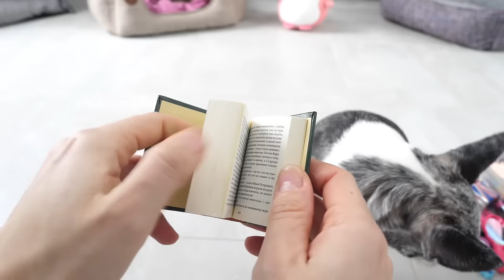ДЕНЬ РОЖДЕНИЯ СОБАКИ МИШИ! ВОЛШЕБНЫЕ ПИТОМЦЫ ДАРЯТ СТРАННЫЕ ПОДАРКИ и ЕДЯТ ТОРТ НА ДЕНЬ РОЖДЕНИЯ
Мы, Magic Pets, волшебные питомцы Anny Magic! Чихуахуа Софи Сан, её брат Эйван Бро, его жена Миша Лайк, покемон Юми Чу, её подруга Киса Алиса, и другие животные! Еще у нас есть семейный канал Мэджик Фэмили и канал хозяйки Энни Мэджик!

В этом видео ДЕНЬ РОЖДЕНИЯ СОБАКИ МИШКИ! ВОЛШЕБНЫЕ ПИТОМЦЫ ДАРЯТ ПОДАРК И ЕДЯТ ВКУСНЫЙ ТОРТ - волшебные питомцы покемон Юми Чу, Софи и Эйван вместе с Аней готовятся отмечать Мишкин деньрождения - собирают подарки, а Аня готовит традиционный торт для собак, который она делает каждый день рождения для каждого питомца. А вот Киса Алиса к Дню Рождения Миши не подготовилась и все утро ищет подарок - что же подарит? Раннее утро, и, пока пушистики и Аня готовились к празднику, Мишка проснулась и пошла гулять, а вернулась вся мокрая... С Днем Рождения, Мишаня!